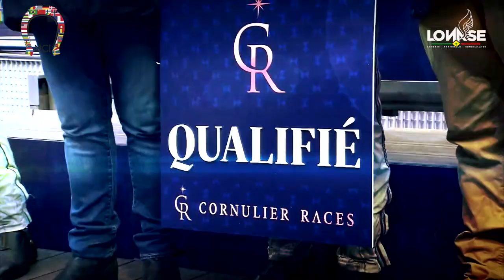Super tirelire: Prix de Cornulier ce dimanche 22 janvier